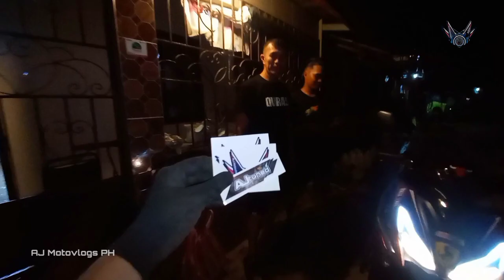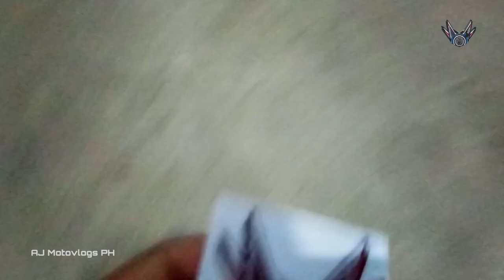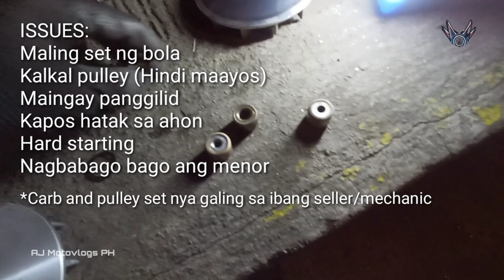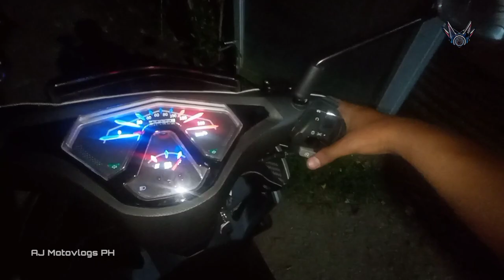RUSI RAPID 150 | PERFORMANCE UPGRADES | ISSUES RESOLVED! | Home service VLOG | PAMPA LAKAS NG HATAK!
MARAMING MARMING SALAMAT PO SA PANUNUOD

We sell GY6 parts po at nghohome service din
For Inqiuiries and orders feel free to

🎵 Track Info:

Title: Heartfül of Kerøsene (instrumental) by Jeff II

😊 Contact the Artist:
🎵 Jeff II

🎧 Available on:

YouTube:    • #50 Explore (Offi...